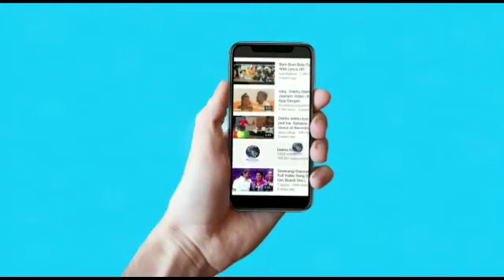Padman 7th day collection, Padman 1 week collection, Akshay kumar film still grossing,Padman Day 7